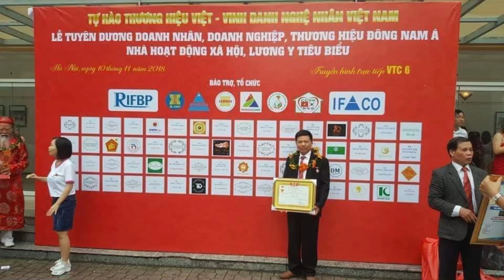🔴Hoành Phi Câu Đối Đẹp gỗ gụ Tân Cổ Điển Mới Nhất 2024. Đồ Gỗ Hiền Lanh 0986883349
🔴Hoành Phi Câu Đối gỗ gụ Tân Cổ Điển Mới Nhất 2024. Đồ Gỗ Hiền Lanh 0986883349
- đặt Hoành Phi Câu Đối online gọi ngay 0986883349. xem thực tế// Đồ Gỗ Hiền Lanh tư vấn 24/7
- hoành phi gỗ gụ - hàng đặt a Lưu Phương - Mê LINH - HÀ NỘI
- 🔴Hoành Phi Câu Đối gỗ gụ Lao đep Thờ Gia Tiên. Đồ Gỗ Hiền Lanh. 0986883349
🔴Hoành Phi Câu Đối Bằng Gỗ thờ Gia Tiên toàn Mẫu Thịnh Hành . Đồ Gỗ Hiền Lanh 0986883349
- 🔴HOÀNH PHI CÂU ĐỐI BẰNG GỖ ĐẸP NHẤT HIỆN NAY. ĐỒ GỖ HIỀN LANH.0986883349
- giá hoành phi câu đối loại mỏng chỉ từ 20000000 đến 30triệu chúng ta đã sở hữu 01 bộ hoành phi câu đối đẹp
- Đồ Gỗ Hiền Lanh cảm ơn quý khách đặt hàng Online
- Đồ Gỗ Hiền Lanh- Làng Nghề La Xuyên - Yên ninh- Ý yên - Nam Định
-🔴 TIKTOK Đồ Gỗ HIỀN Lanh:
 / dogohienlanh
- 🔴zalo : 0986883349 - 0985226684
- 🔴YOUTUBE Đồ Gỗ Hiền Lanh: / @ogohienlanh9.  .
- 🔴hoành phi câu đối bằng gỗ gụ , gỗ hương đá được nhiều gia đình sử dụng hiện nay
-cuốn thư gỗ gu dài 1m97 x 87, ván dầy 5cm,  điêu khắc :" Đức Lưu Quang
- đây là mẫu hoành phi câu đối bán chạy nhất hiện nay
- câu đối phẳng có kích thước 1m97 x 28cm x 4cm - điêu khắc :" Tổ Tông Công Đức Thiên Niên Thịnh( vế phải)  - Tử Hiếu Tôn Hiền Vạn Đại Vinh ( vế trái) "
- Nghệ nhân : 🔴Dương Văn Hiền ra mẫu , vẽ mẫu, điêu khắc nên bộ hoành phi câu đối gỗ hương đá tuyệt đẹp trên thị trường đồ thờ cúng tâm linh bằng gỗ
- hoành phi câu đối nên làm gỗ gụ, gỗ gõ đỏ hoặc gỗ hương đá nam phi để đảm bảo an toàn trong quy trình sử dụng hoành phi câu đối( k nên làm hoành phi gỗ gụ liền tấm dễ vỡ nứt )
- địa chỉ Đồ Gỗ Hiền Lanh : La Xuyên - Yên Ninh - Ý Yên - Nam Định